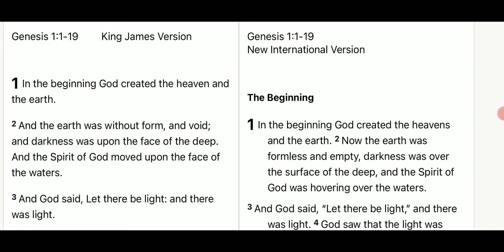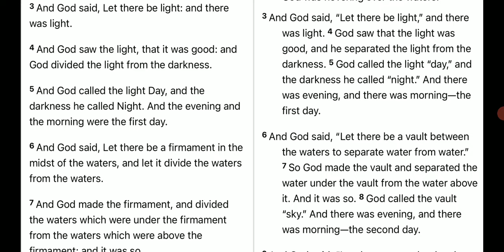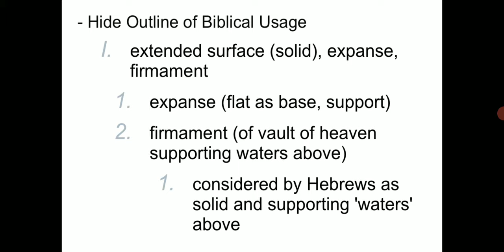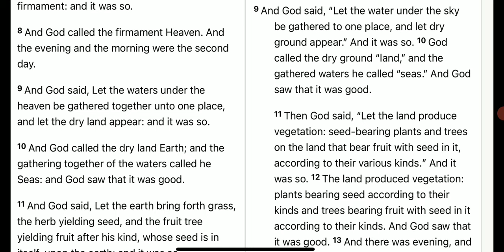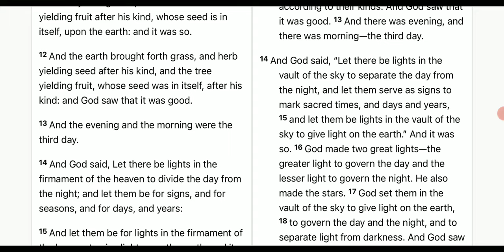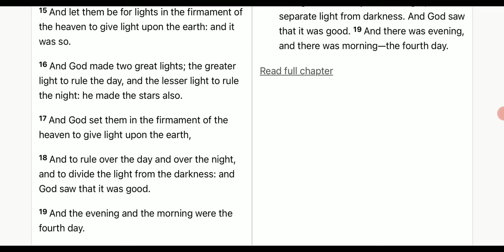How Pastors Get Genesis WRONG